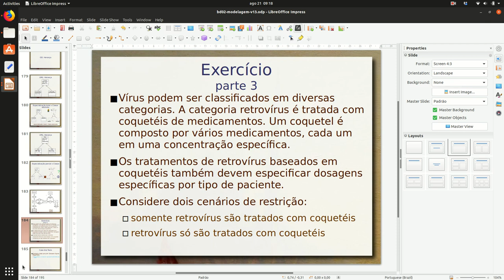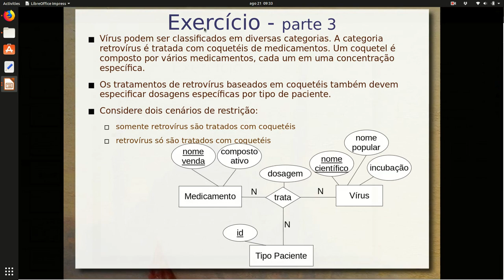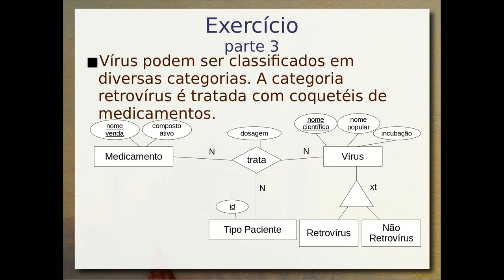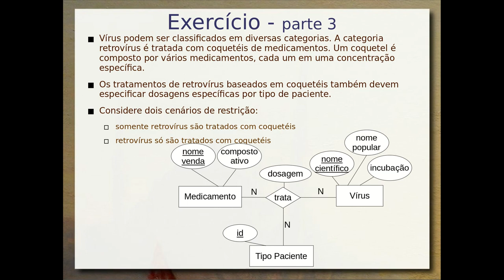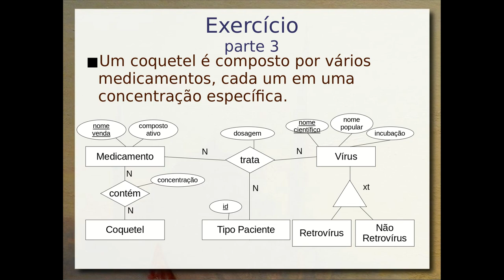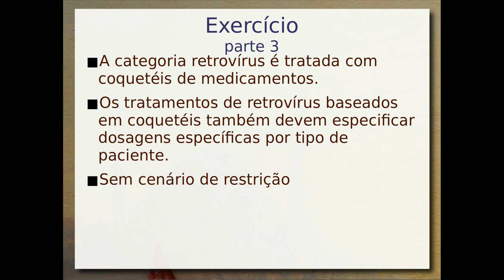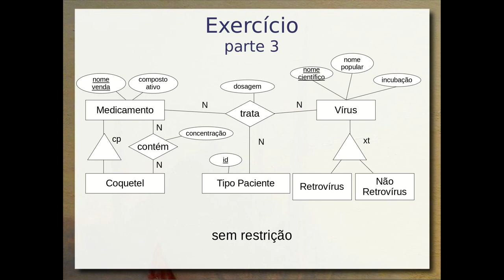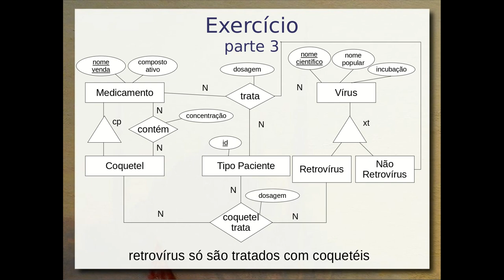Modelagem Conceitual / Exercício Vírus-Medicamento - Aula 04e - Banco de Dados 2019.2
Exercício de modelagem feito em sala em várias etapas envolvendo o caso do Vírus, Medicamentos, Tipos de Paciente e Coquetéis. São trabalhados conceitos de entidade, relacionamentos com graus diferentes e herança.